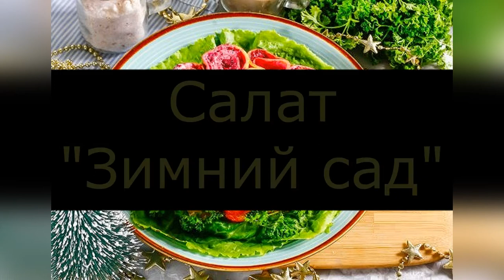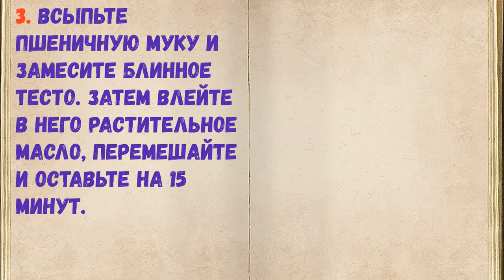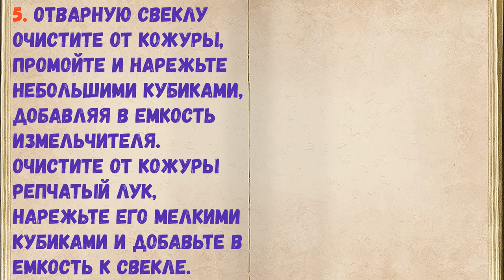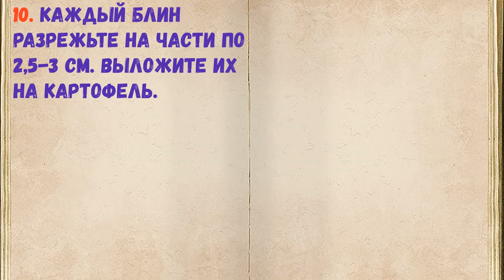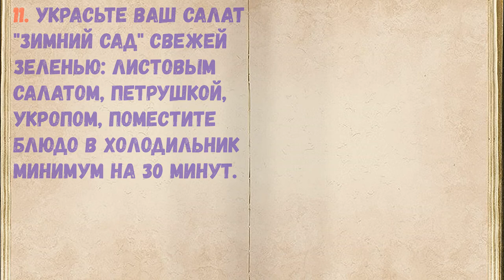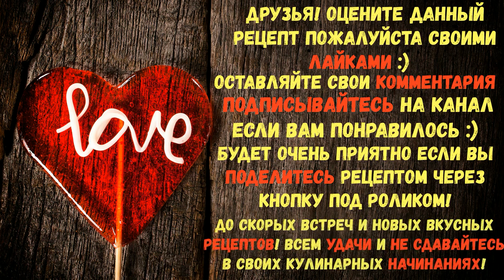Салат "Зимний сад" / Книга Рецептов / Bon Appetit